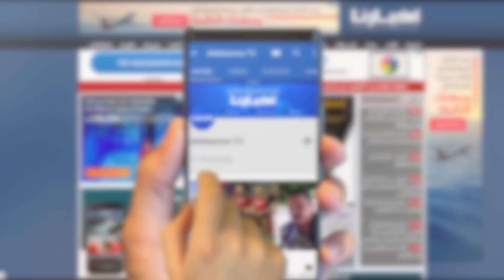فلكي: رقم (7) هو سبب خلاف زياش مع وحيد والمنتخب سيفاجئ الجميع مع مدرب جديد